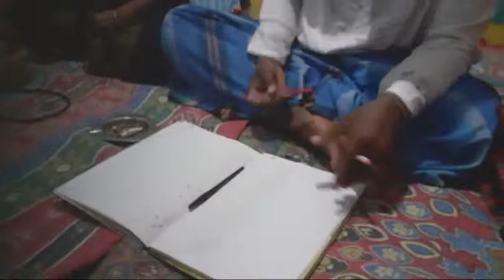[LIVE]DOA DAN ISTIGOSAH BERSAMA PEMUDA DESA GEMULING JEMBER 2021|PIMPINAN MBAH SUMAJI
LIVE]DOA DAN ISTIGHOSAH BERSAMA RUTINAN MALAM SELASA DESA SUMBERREJO GEMULING JEMBER PIMPINAN MBAH SUMAJI JALAN SALAK SUMBERREJO AMBULU JEMBER
pemuda jember istigosah dan doa bersama
live istigosah dan doa bersama pemuda sumberjo ambulu
acara doa dan istigosah bersama para pemuda hijrah dari sumberjo ...istigosah mini untuk pemuda jember lebih baik
Iive doa bersama pimpinan SURIAH NU ranting sumberjo ambulu jember